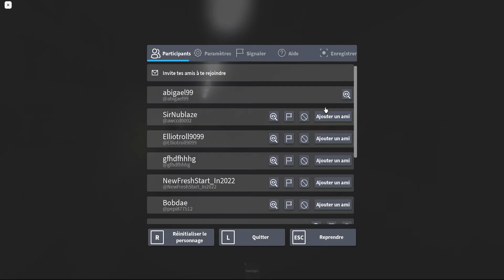Not a Rick Roll.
April Fools.